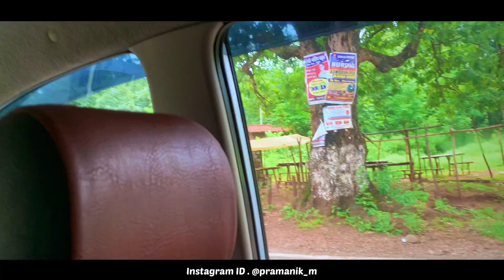New santali song shooting | chotu lohar , saytam , logen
CKP santali song shooting | chotu lohar , saytam , logen

Vlog video